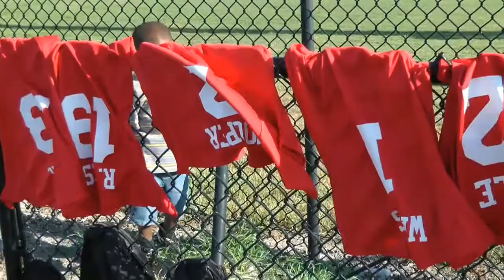northeast vs lakewood and gibbs round robin flag 8 25 14